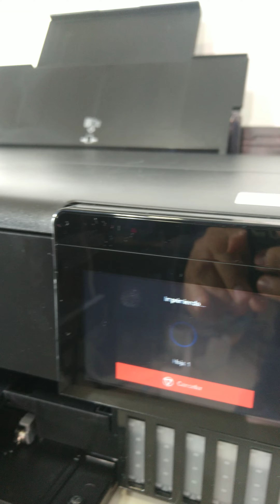Como imprimir Fotografías 📸 Impresora L8180 Epson🖨️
Tutoriales de fotográfía, Como imprimir de forma. Qué impresora debes comprar y mucho más aprenderas con nosotros.